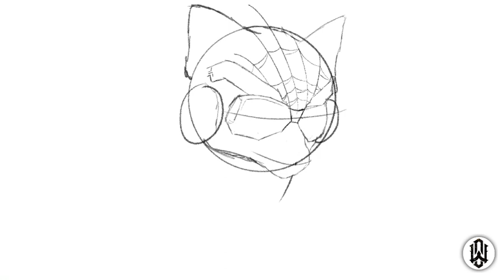Ilustración Rocket Racoon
Ultima ilustracion tributo a un personaje de guardiansofthegalaxy, rocketraccoon espero que os guste. Darle mucho amor, espero que os guste ❤️❤️❤️